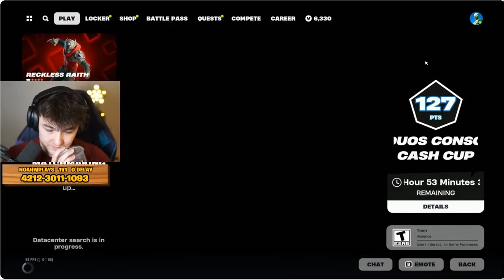Fortnite 0 7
fortnite, Best fortnite